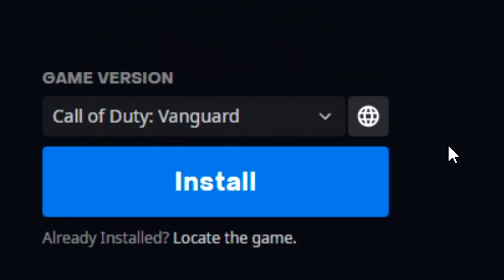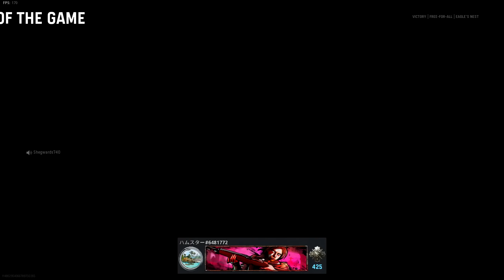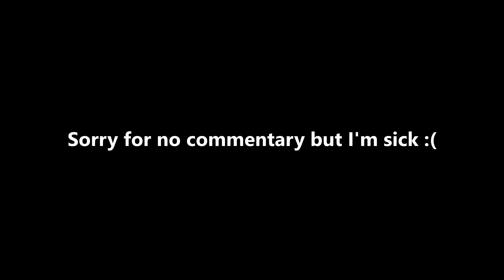I Installed Vanguard Again lol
I haven't played Vanguard in a month. Now I installed it again and tried out the new Welgun SMG (I love it) and dropped a V2 Rocket! - Enjoy the Call of Duty Vanguard gameplay with intense music